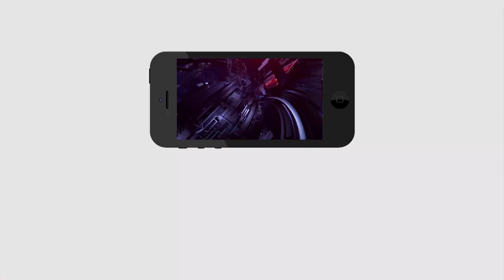English Medium is only the Future | ఇంగ్లీష్ మీడియం లేనిదే ఫ్యూచర్ లేదు